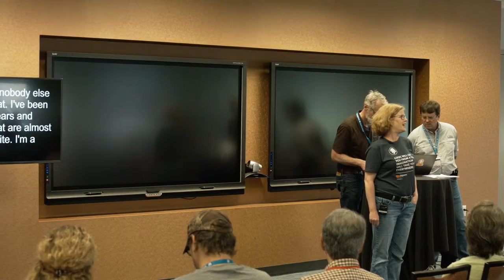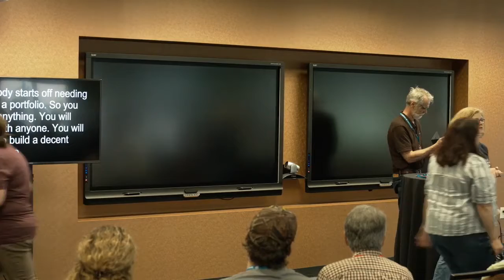Julie Anderson: How to Fire a Client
When you first start a business, you can’t imagine ever firing a client. Eventually, though, there comes a time when you need to. How do you know when you have reached that point? And how do you handle the break up delicately? I’ll cover systems we use to show if it is still profitable to work with a client, steps we have taken to set reasonable expectations to save a working relationship, and finally how we work to give the client other options if working together doesn’t make sense any longer.